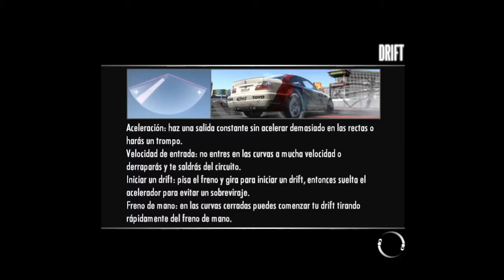NfS SHIFT - PC - Nivel 2 :"Europe Series" Drift : Brands Hatch - Parte 67